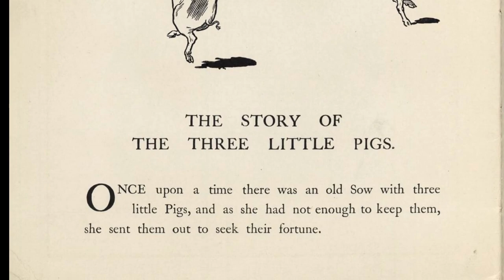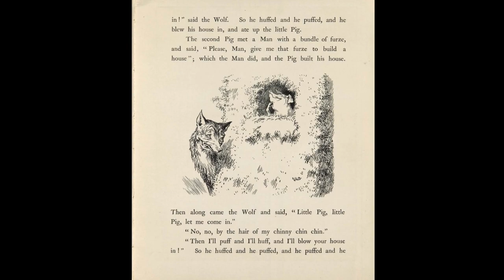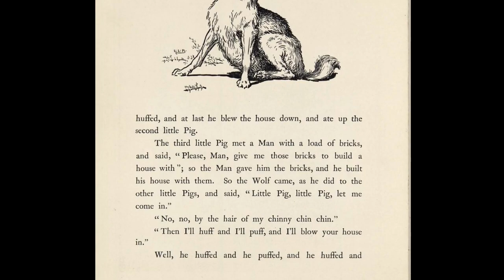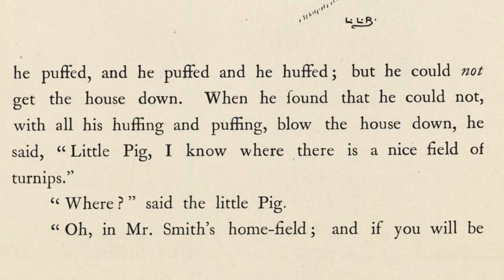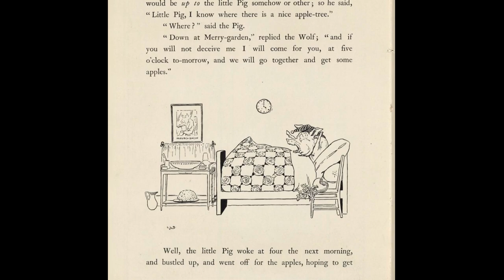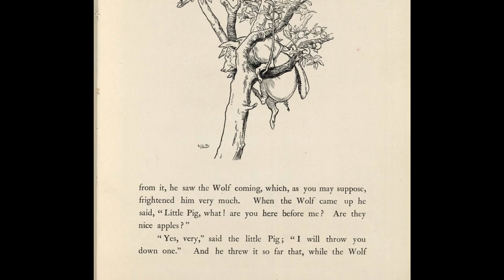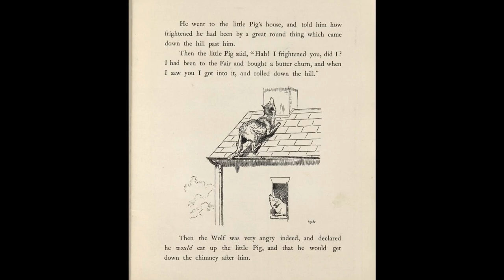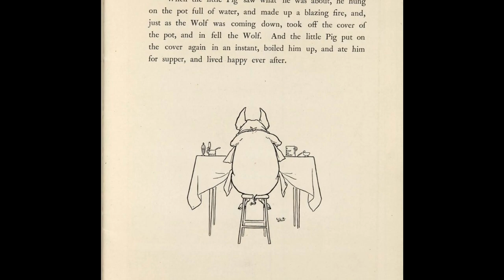Episode 1 - Helena Reads A Classic "The Story of the Three Little Pigs" CHILDREN'S READ ALONG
This is an audio of my then 4 year old daughter reading. I'm there to help her along the way but for the most part, she did an amazing job on her own. She's an advanced reader now for her age but it all started with reading to her every night to kick start her love for books.